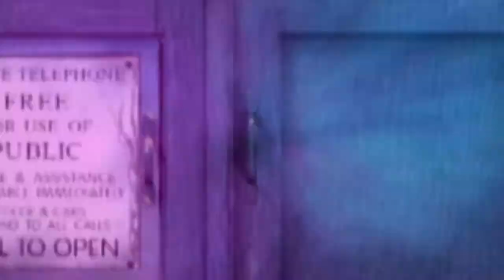Round Up Sunday Promotional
Sept. 10 is Round Up Sunday